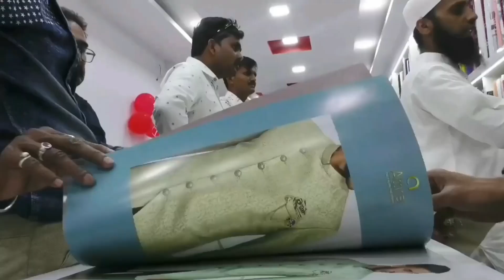नहीं रहा गरीबों का मसीहा ...विदा खलील दादा || نیں رہا غریبوں کا مسیحا الوداع خلیل دادا